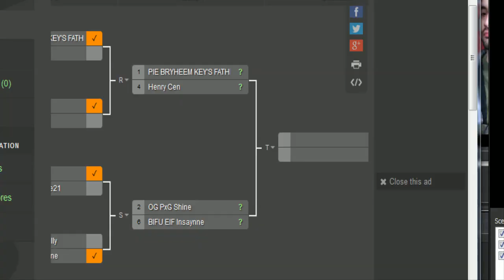Next Level Battle Circuit 106 - USF4 - Henry Cen (E. Honda) vs PIE Smug (Dudley)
Next Level Battle Circuit 106

Henry Cen (E. Honda) vs PIE Smug (Dudley)